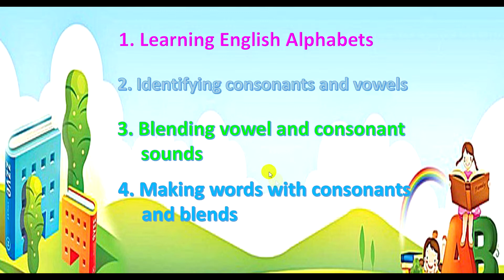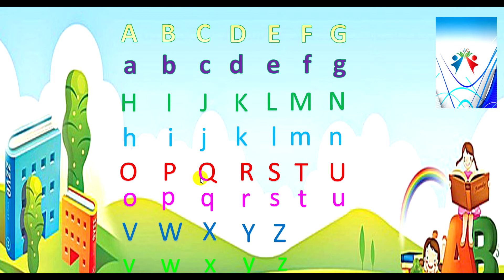រៀនភាសាអង់គ្លេសថ្នាក់មូលដ្ឋានគ្រឹះ មេរៀនទី១\Learning English for biginner\English foundation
រៀនភាសាអង់គ្លេសថ្នាក់មូលដ្ឋានគ្រឹះ សំរាប់បងប្អូនអត់ទាន់ចេះ ។ រៀនបែបងាយៗ សប្បាយ ឆាប់ចេះ ។ តត់ពេញបំពង់ ។